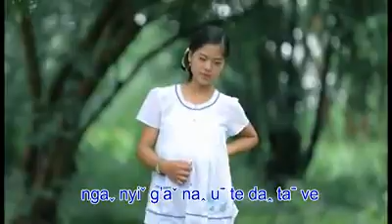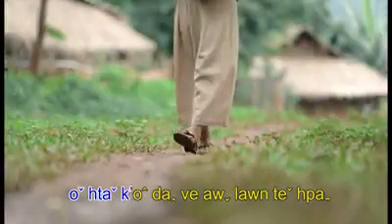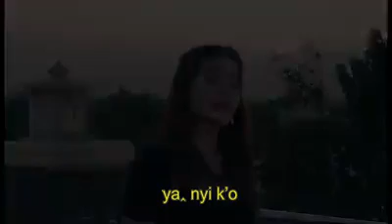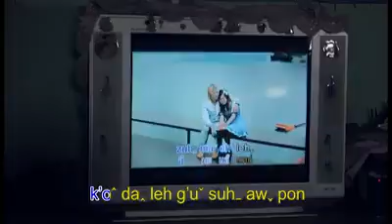Lahu song Meh K'ai o law เพลงลาหู่เพราะๆ 2018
Bvuh Heh lu
K'a Lu di